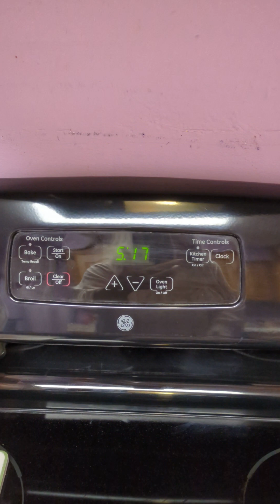Asian chicken salad for first meal